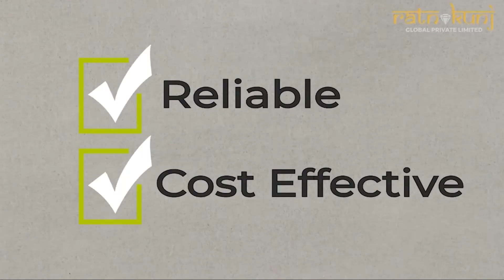Kalpataru Vista | Sector-128, Noida | 3BHK and 4BHK Luxury Apartments | ☎️ 8130084691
Kalpataru Vista in Sector-128, Noida by Kalpataru Limited is a residential project.

The project offers Apartments with perfect combination of contemporary architecture and features to provide comfortable living.

This is a RERA registered project.

The project is spread over a total area of 2.7 acres of land. Kalpataru Vista has a total of 2 towers. The construction is of  34 floors.  An accommodation of 248 units has been provided.

Offering 46 amenities for better living experience.

Do you ever dream of a life that you don’t need a break from or a home you don’t need a vacation from? Kalpataru Group, one of the renowned real estate developers brings to you the perfect opportunity with a new project named “Kalpataru Vista” in Noida with a full desire to fulfill people’s dream of living a life in the lap of luxury. Nestled within a massive 110 lush green land, the majestic twin towers of Kalpataru Vista feature 3 & 4 luxurious homes & duplexes with beautiful views of the golf course. With an aim of bringing the world of luxury to you, Kalpataru Vista is located in the midst of an 18 hole signature golf course designed by Graham Cooke & Associates. Surrounded by lush landscapes, water bodies, and engulfing greens, Kalpataru Vista Noida promises to rejuvenate you with exciting amenities like an open-air jacuzzi, spa with steam, creche, squash court, indoor games area, and many more for a healthy lifestyle.

Featured with fully air-conditioned apartments, extended balconies, and spacious rooms, Kalpataru Vista ensures enough spaces with just 4 residences on each floor, and each unit is separated from its immediate neighbor by a central core and corridors ensuring privacy. Located in the bustling and rapidly developing city of Noida, Kalpataru Vista aims to ease travel by connecting with the expressway, metro, and airport for hassle-free life. Through the grand entrance, Kalpataru Vista welcomes you to enjoy your stay every day.